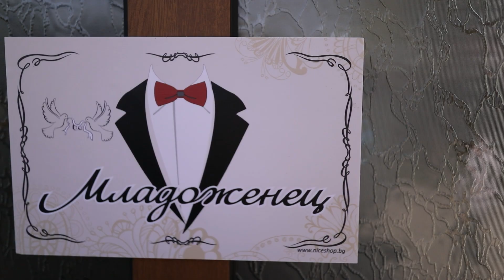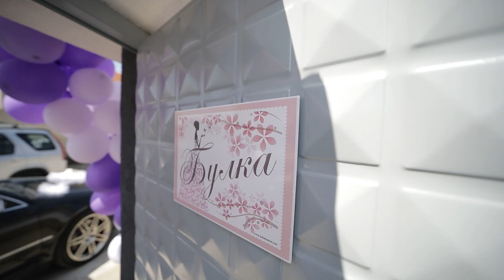Gorgeous love - Георги и Димитрия (Сватбен клип -Трейлър)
Оператори - Георги Томбашки,Анелия Томбашка
Фотографи  - Момчил Димов,Никола Мирчев
Видеомонтаж - Георги Томбашки - Studio Onyxton®